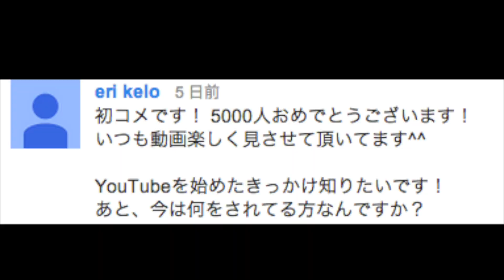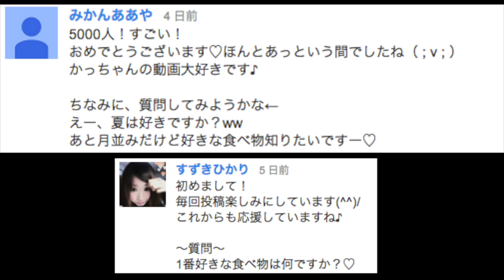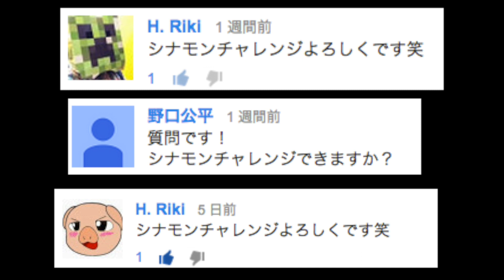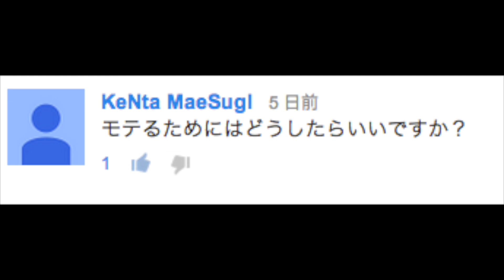【質問コーナー】かつ子の部屋 〜シナモンチャレンジ〜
皆さん、たくさん質問コメントありがとうございました！！
ってことで、かつ子の部屋やってみました( ᐛ✩)
シナモンチャレンジは・・・・！？